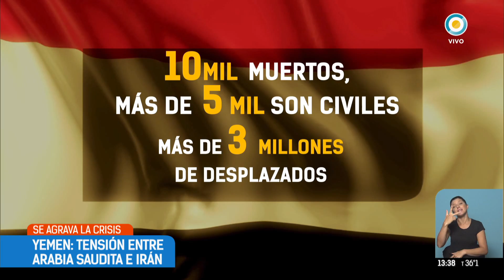Yemen, tras el crimen del expresidente Saleh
Emitido por TV Pública Argentina, el sábado 9 de diciembre de 2017. y